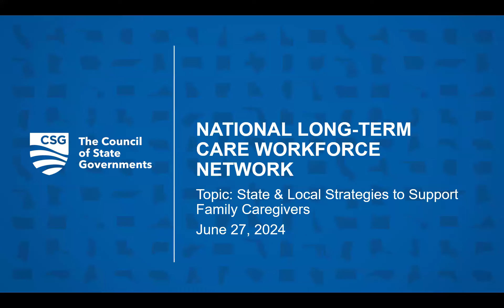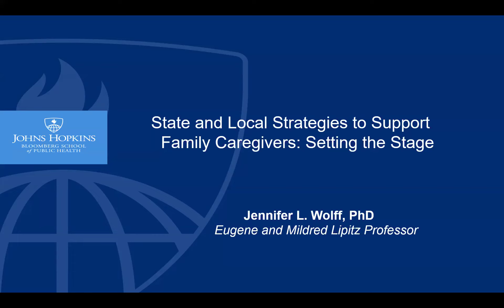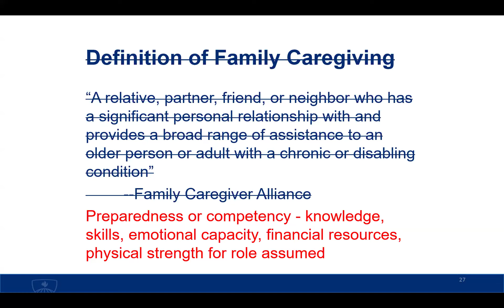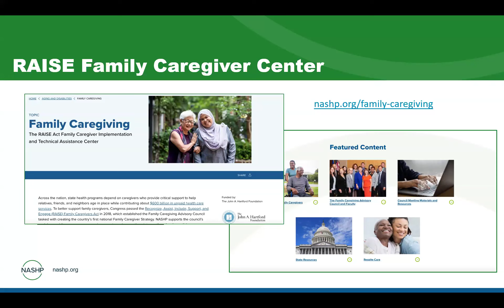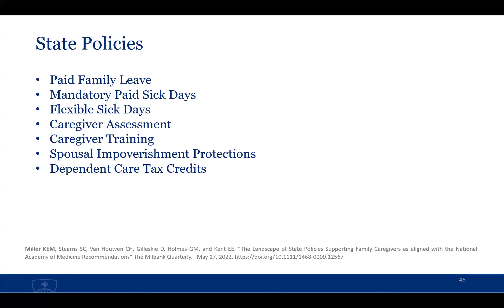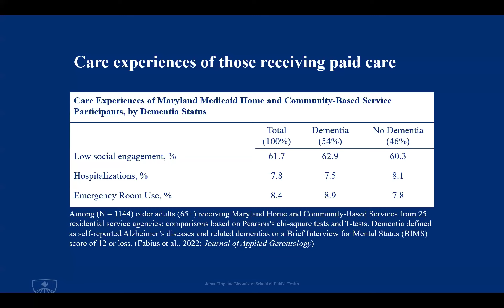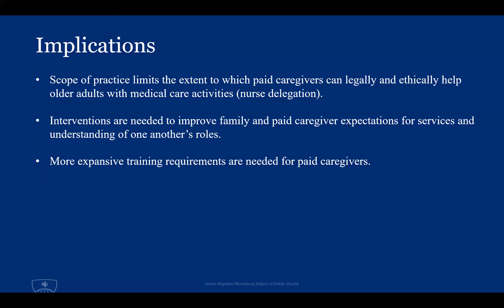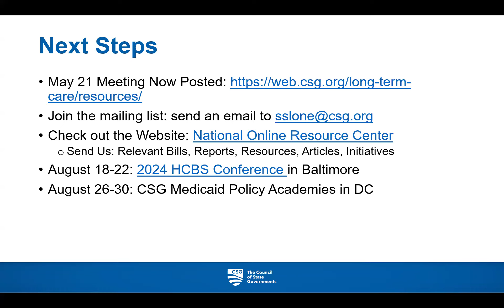June 27, 2024: State and Local Strategies to Support Family Caregivers